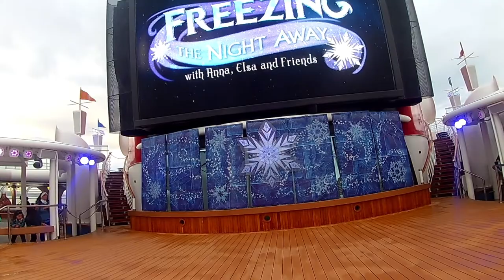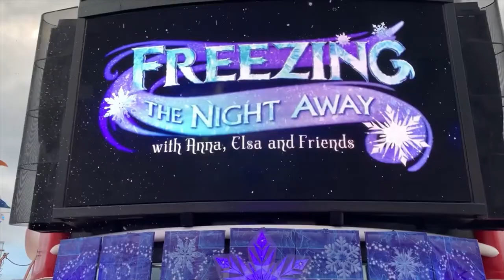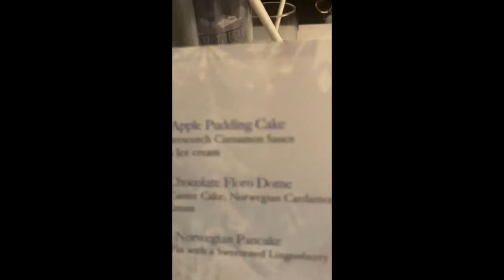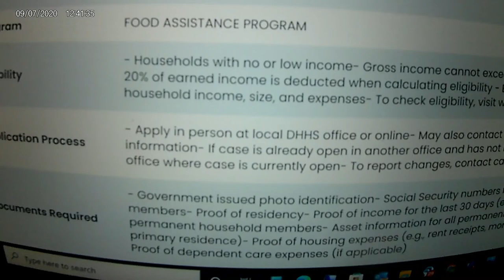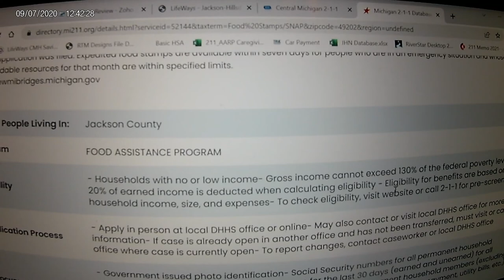Disney Alaska Cruise Day 3: Sawyer Glacier, Trivia, Freezing the Night Away, Maypole Show.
Day 3 of our Disney Alaska Cruise we went to Sawyer Glacier. We were supposed to go to Dawes Glacier but had to change over to Sawyer. It was so beautiful.

We saw the characters in their Alaska outfits. Melissa did some Alaska State trivia and saw the naturalist. If you have a naturalist on your cruising, get there early. It was packed.

Rowan and Melissa went to the Maypole show and Rowan was picked to be part of the show! It was also the Freezing the Night Away stage show.

Dinner tonight was the Frozen themed menu. We had a couple of good items. But most importantly we had banana soft serve out on the deck!